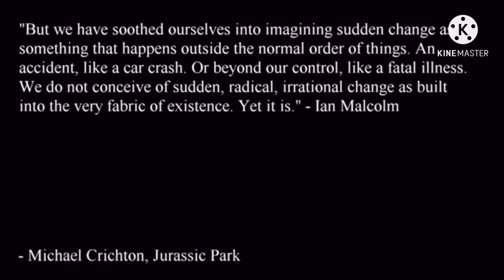How the Raptors Escaped Jurassic Park- Michael Crichton Novels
Ever wondered how dinosaurs originally escaped Isla Nublar well here’s your answer